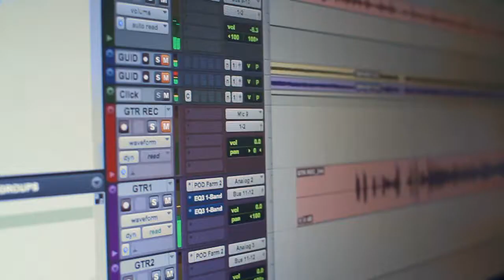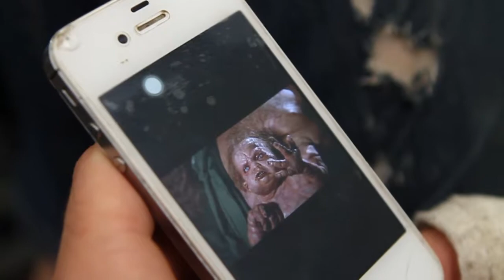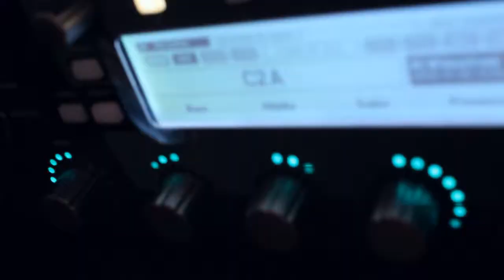CTA UPDATE / / Guitars.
Tracked at RTD Studios on the 25th, 26th November & 2nd of December.

Hunter Spice & Gibson 'The Menace' Bull Dog